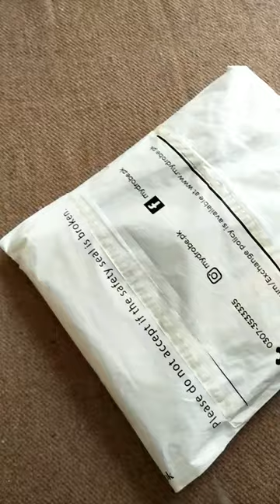unboxing of package | unboxing video | shopping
It's an unsponsored video.